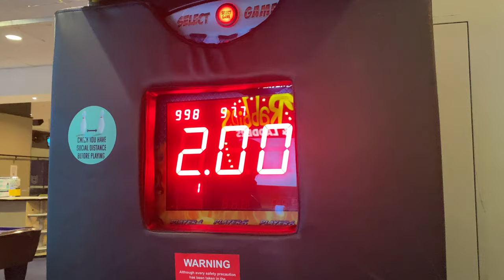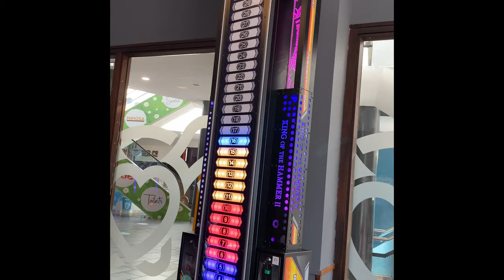Farnborough to camberley travel vlog, uk 🇬🇧🇳🇵